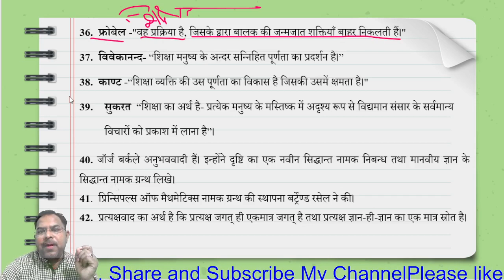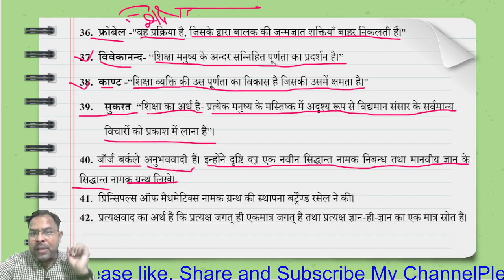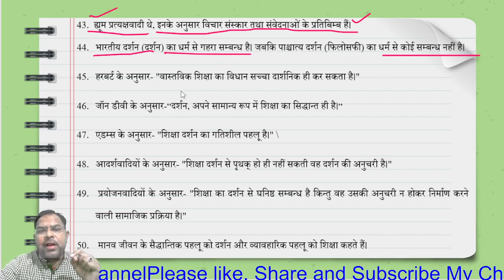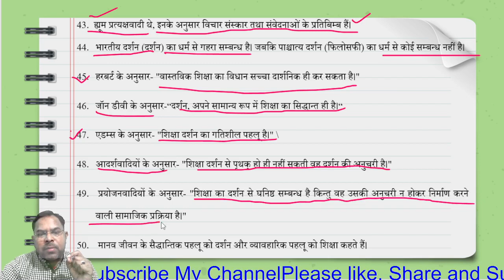शिक्षा के दार्शनिक आधार (Philosophical Foundation of Education) One Liner Questions (Part-2)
शिक्षा के दार्शनिक एवं समाजशास्त्र के आधार के वन लाइनर क्वेश्चन इस वीडियो में दिए गए हैं यह वीडियो उन विद्यार्थियों के लिए महत्वपूर्ण है जो विद्यार्थी असिस्टेंट प्रोफेसर (शिक्षाशास्त्र) विषय, B.Ed विषय, यूजीसी नेट/ जेआरएफ (शिक्षाशास्त्र),  स्लेट  (शिक्षाशास्त्र) की तैयारी कर रहे हैं l  मुझे उम्मीद है यह वीडियो आपके लिए बहुत महत्वपूर्ण सिद्ध होगा जिससे आपकी सारी शंकाओं का समाधान होगा l